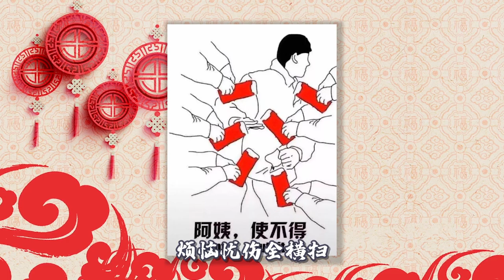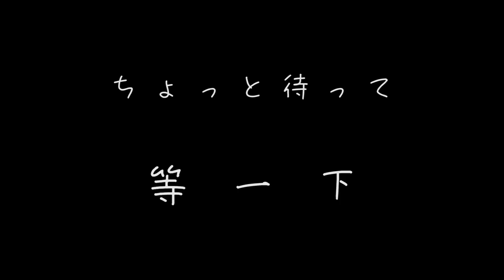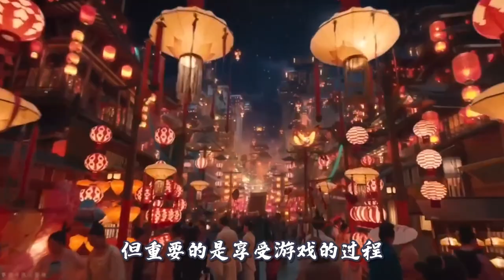【王者荣耀】：区区牛魔还敢在我野区撒野！！！我擦？牛爸爸我错了！【最后一只渡渡鸟】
游戏永远有输赢，但重要的是享受游戏的过程
祝大家2021永远喜乐安康~
都看到人家的简介了还不关注？？

【王者荣耀】：区区牛魔还敢在我野区撒野！！！我擦？牛爸爸我错了！